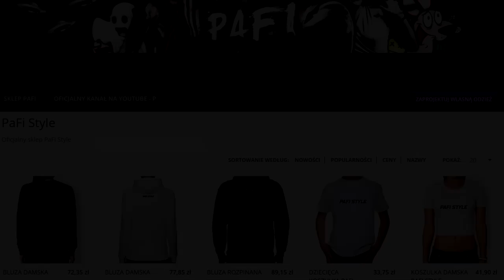NIE UWIERZYSZ co ta dziewczynka ZNALAZŁA W SWOIM POKOJU!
Przygotowując się na przyjęcie nowego członka rodziny,
oczekujący rodzice  zwykle
podejmą różnego rodzaju kroki, aby przygotować siebie i swój dom.

kupują książki dla dzieci, zabezpieczą dom,
kupią więcej pieluch niż są w stanie policzyć i przygotowują pokój dla dziecka.

Jednak gdy pewna para z Anglii dowiedziała się, że będą mieć małą dziewczynkę,
 przyszły ojciec
Miał całkiem wyjątkowy i ciekawy pomysł pomysł:
 zamiast zwykłych rzeczy postanowił zrealizować plan,
 który trwał dłużej niż sześć lat
aż w końcu dochodzi do skutku a kiedy skończył , okazało się ze całkowicie było warto.

snap-patryk910500 ◉_◉